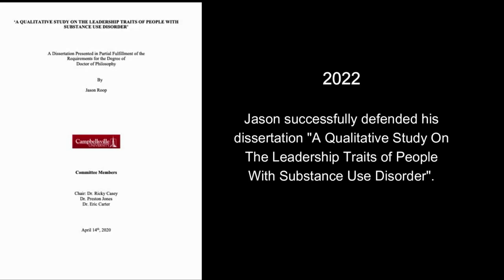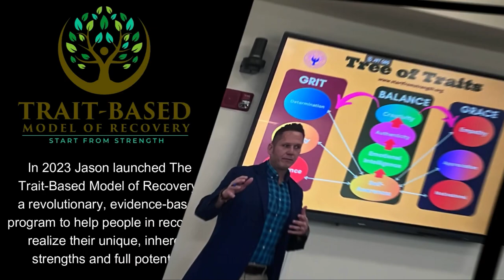Dr. Roop's Journey to Trait-Based Recovery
'It's going to be okay.' That's the message Dr. Roop would tell himself 10 years ago before he entered treatment. The way out is found by going within.